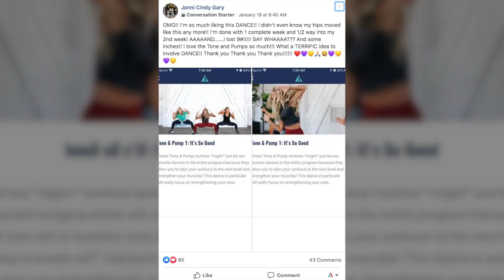Meet Emily Engemann: My New Best Friend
You guys gave me so much positive feedback on my last video with Emily that I thought I’d do it again! Learn more about this bombshell mama and dancing queen of The TRANSFORM App in my Q&A with Emily Engemann!